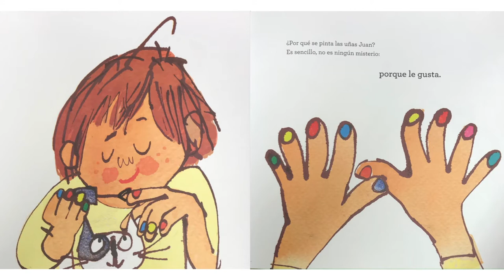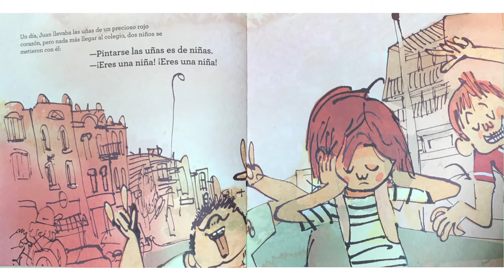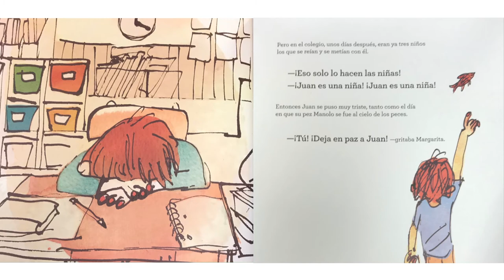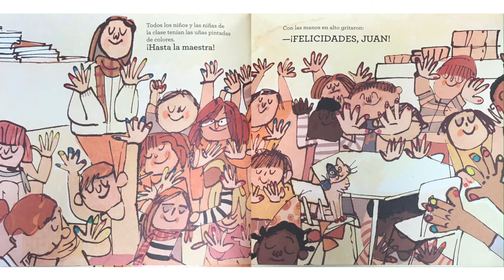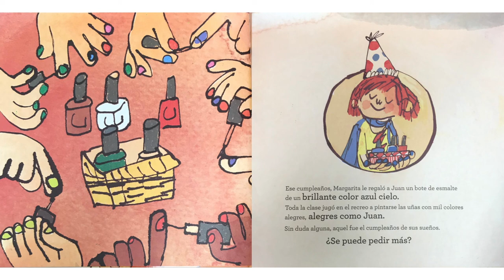Tiempo de cuentos - Vivan las uñas de colores!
¡Únase a la señorita Jazmín para otro gran cuento con Los Bilingüitos!